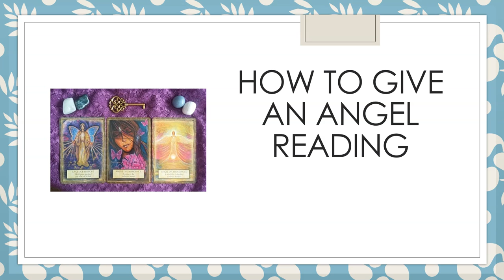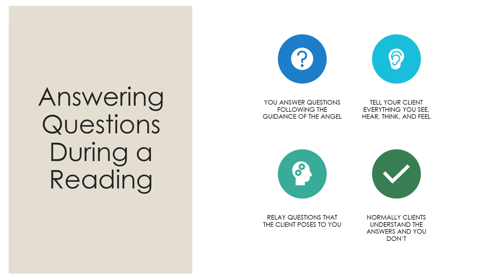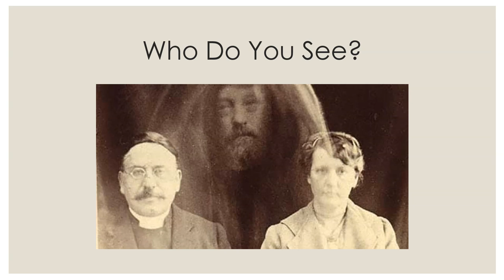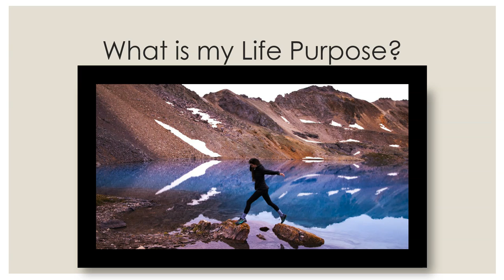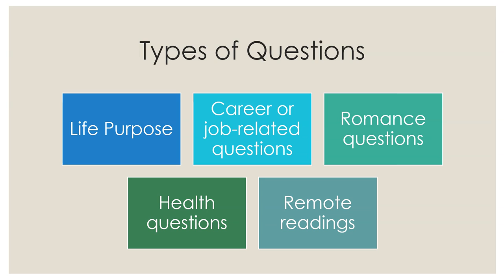HOW TO GIVE AN ANGEL READINGS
Although different mediums, channelers or healers have different methods to do angel readings today I mention on this video some of the most basics parts of method to follow if you want to do this as a profession and what things to take into account when doing angel readings for clients.